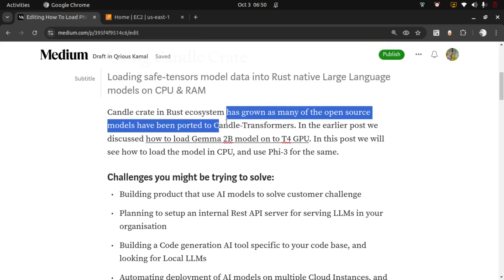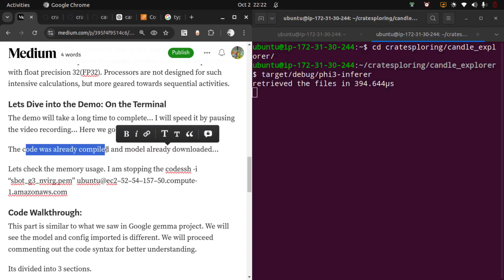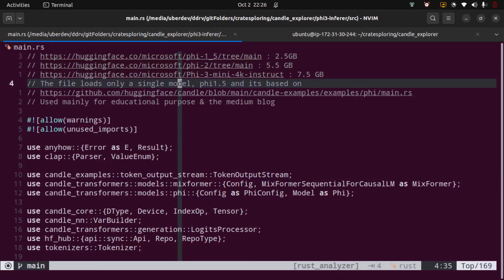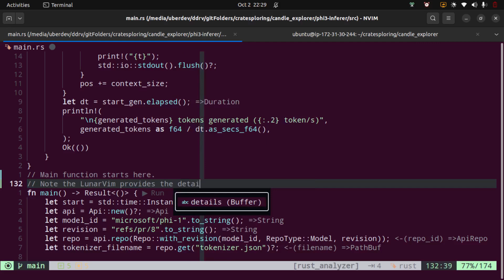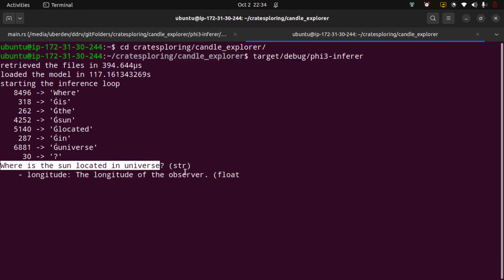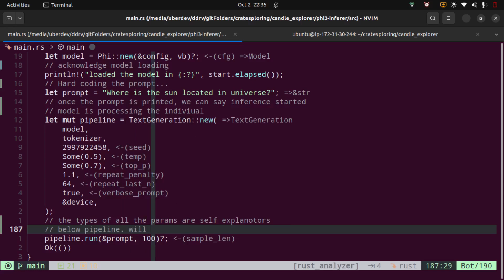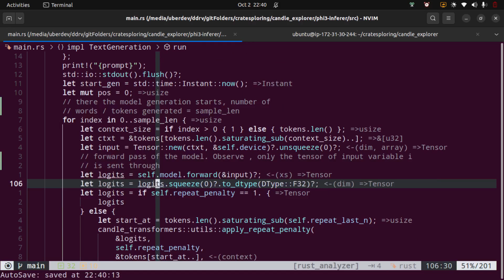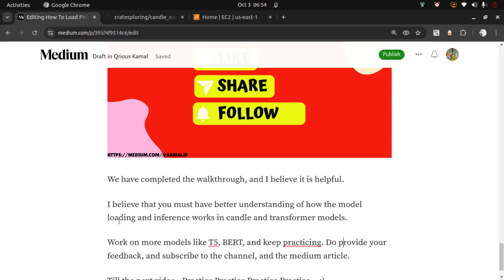How To Load Phi:3 Model in Rust Using Candle Crate On 16GB Xeon Processor in AWS Ec2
Description.

Loading safe-tensors model data into Rust native Large Language models on CPU & RAM
Candle crate in Rust ecosystem has grown as many of the open source models have been ported to Candle-Transformers. In the earlier post we discussed how to load Gemma 2B model on to T4 GPU. In this post we will see how to load the model in CPU, and use Phi-3 for the same.

The code for supporting notebook is present in the below git repo

PS: Got a question or have a feedback on my content. Get in touch
By leaving a Comment in the video